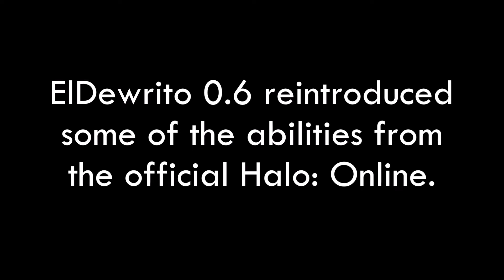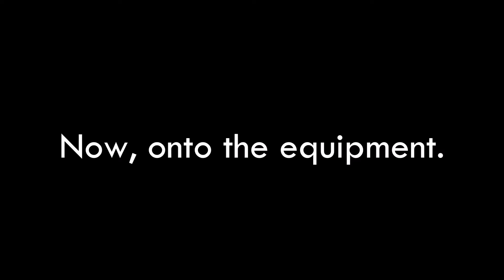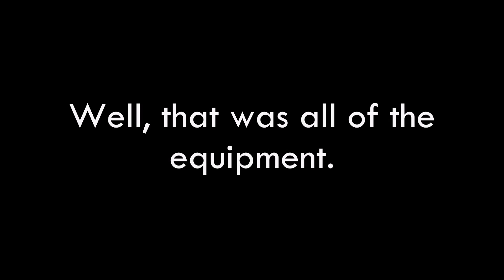Halo: Online 0.6 - All Armor Abilities and Equipment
Today I've made a video for players who haven't really played much Halo or haven't played Halo 3. This is a video about each Armor Ability and piece of Halo 3 Equipment. Experienced players could also learn something, as a lot of these armor abilities haven't made an appearance in Halo before. I hope you like it!

Timestamps for Y'all:

0:18 - Armor abilities
0:21 - Concussive Blast
0:56 - Hologram
1:33 - Lightning Strike
2:00 - Reflective Shield
2:18 - Vehicle Cloaking
3:19 - V.I.S.R.

3:49 - Equipment
3:51 - Bubble Shield
4:20 - Deployable Cover
5:08 - Flare
5:36 - Grav Lift
5:55 - Invincibility
6:20 - Power Drain
6:53 - Radar Jammer
7:31 - Regenerator
7:59 - Trip Mine

Also, thanks for the help my test subjects. ( ͡° ͜ʖ ͡°)